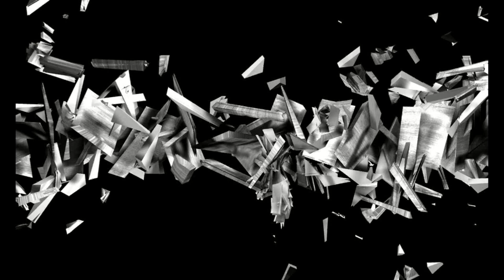MW3 Spec-Ops Survival On Seatown Part 1 Live Dual Commentary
Welcome to the 7th part of this survival mode series with me Sthlmtiger and my friend Adam Penny we are now doing seatown

Witch level will we reach this time?